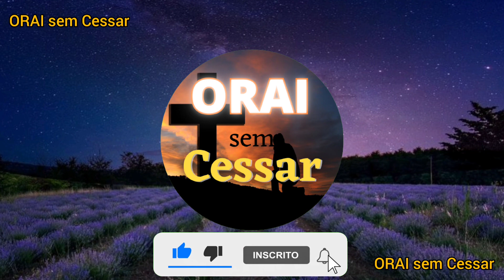Oração da MEIA-NOITE 🙏